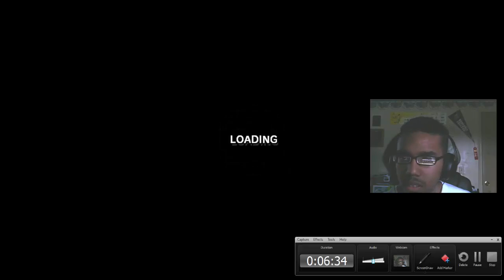Mario Strikers Charged #3- Live Play | Fire Cup: Round 3 (720p HD)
Episdoe 3: "Edgy Yoshi"

~Vs. Mario ~

We continue our Striker Cup journey with the third round of the Fire Cup and meet Mario again since the exhibition in a passionate battle.

(More info and thumbnail to come)